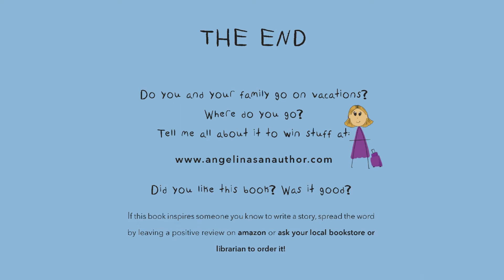Going To Italy by Angelina Fioretti - Videobook For Kids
Do you go on family vacations? Find out where Angelina goes in this enchanting videobook for children.

Going To Italy is another charming and best-selling Children's Book by Angelina Fioretti, the author of The Princess & The Sisters and When I Grow Up.

In Going To Italy, Angelina takes us on an adventure to. you guessed it, Italy! She tells it all – the aeroplane, the shopping, the cousins, the food, the swimming and staying up way past bedtime!